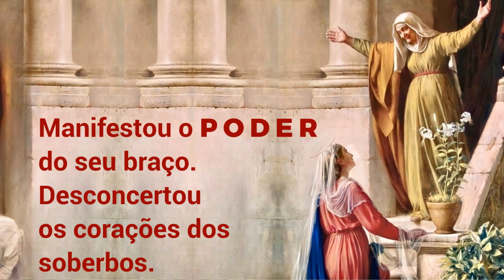07/05/2023 Oração MAGNIFICAT Todas as gerações me proclamarão Bem-Aventurada Lucas 1, 46-55